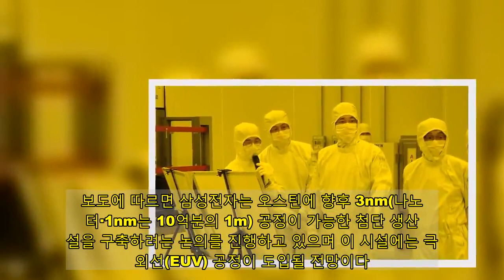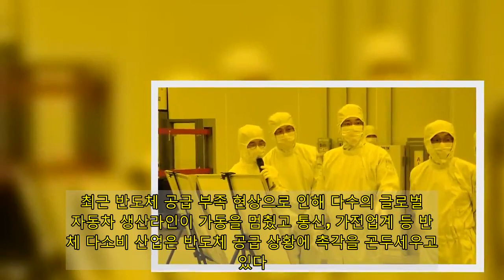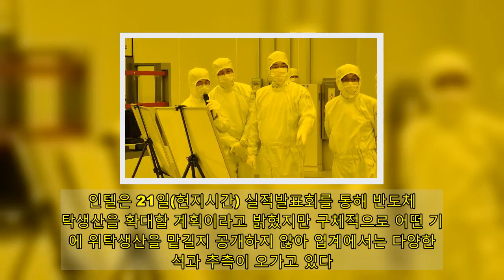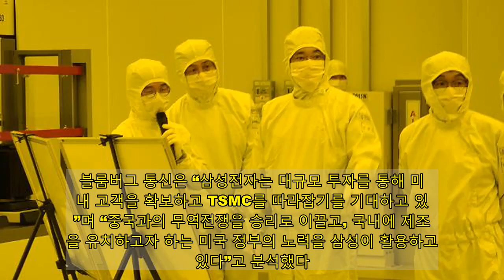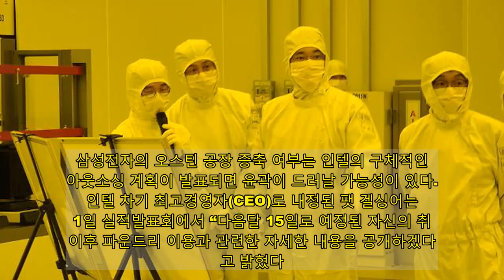[종합] 삼성전자 美 반도체 공장 증축에 11조원 투입하나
22일 블룸버그통신이 삼성전자가 100억달러(약 11조원) 이상을 투입해 미국 텍사스 오스틴에 시스템반도체 공장을 증설하는 방안을 검토하고 있다고 보도했다.  보도에 따르면 삼성전자는 오스틴에 향후 3nm(나노미터·1nm는 10억분의 1m) 공정이 가능한 첨단 생산시설을 구축하려는 논의를 진행하고 있으며 이 시설에는 극자외선(EUV) 공정이 도입될 전망이다.  이 매체는 ‘변경될 가능성이 있는 예비적인 계획’이라는 점을 언급하며 새로운 시설이 이르면 올해 착공해 2023년 가동을 시작하는 방향으로 논의가 진행되고 있다고 전했다.  삼성전자가 실제로 오스틴 공장을 확대한다면 미국 애리조나에 120억달러(약 13조원)를 투입해 2024년까지 반도체 생산시설을 건설할 계획인 TSMC와 미국 본토에서의 정면 대결이 이뤄지는 셈이다.  삼성전자는 지난해 10월 오스틴 공장 인근에 부지를 매입한 뒤 오스틴 시의회에 개발 승인을 요청한 바 있다.  블룸버그통신은 오스틴 시의회가 지난달 이 개발 승인을 안건으로 회의를 열었다고 전했다.  이와 관련해 삼성전자 관계자는 “이와 관련해 결정된 사안은 아무것도 없다”고 말했다.  반도체 업계가 술렁이는 것은 최근 급박하게 돌아가는 업계 상황과 무관하지 않은 것으로 분석된다.  최근 반도체 공급 부족 현상으로 인해 다수의 글로벌 자동차 생산라인이 가동을 멈췄고 통신, 가전업계 등 반도체 다소비 산업은 반도체 공급 상황에 촉각을 곤두세우고 있다.  이런 가운데 최근 대만 TSMC는 올해 250억~280억달러(약 27조~31조원)의 설비투자 계획을 발표했다.  라이벌 TSMC가 긴박하게 움직이고 있는 상황에서 2030년까지 시스템반도체 세계 1위에 오르겠다는 목표를 밝힌 삼성전자도 대규모 투자가 임박했다는 관측이 지배적인 상황이다.  여기에 20일(현지시간) 미국 IT 전문 시장조사 매체 ‘세미애큐리트’가 오스틴 공장에서 월 300mm 웨이퍼 1만5000장 규모의 인텔 칩을 생산할 예정이라는 보도가 더해져 업계의 관심이 증폭된 것으로 보인다.  인텔은 21일(현지시간) 실적발표회를 통해 반도체 위탁생산을 확대할 계획이라고 밝혔지만 구체적으로 어떤 기업에 위탁생산을 맡길지 공개하지 않아 업계에서는 다양한 분석과 추측이 오가고 있다.  블룸버그 통신은 “삼성전자는 대규모 투자를 통해 미국 내 고객을 확보하고 TSMC를 따라잡기를 기대하고 있다”며 “중국과의 무역전쟁을 승리로 이끌고, 국내에 제조업을 유치하고자 하는 미국 정부의 노력을 삼성이 활용하고 있다”고 분석했다.  삼성전자의 오스틴 공장 증축 여부는 인텔의 구체적인 아웃소싱 계획이 발표되면 윤곽이 드러날 가능성이 있다.  인텔 차기 최고경영자(CEO)로 내정된 팻 겔싱어는 21일 실적발표회에서 “다음달 15일로 예정된 자신의 취임 이후 파운드리 이용과 관련한 자세한 내용을 공개하겠다”고 밝혔다.  지난 4일 평택사업장을 찾은 이재용 삼성전자 부회장(오른쪽에서 두번째)이 반도체 EUV 전용라인을 점검하고 있다.[사진=삼성전자 제공]